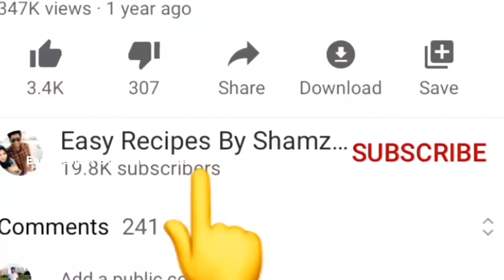ചപ്പാത്തി തോൽക്കും!❤ഗോതമ്പ് പൊടി കൊണ്ട് പൊളപ്പൻ ചായക്കടി|| Easy Breakfast Recipes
Easy and tasty breakfast recipies
Easy Recipes By Shamz Kitchen

Maida-1 Cup

Curd-1/4Cup

Egg-1

Baking soda-1/4tspn

Baking powder-1/2tspn

Warm Milk Oil-2tblspn

Onion-1

Ginger Garlic - 1 tblspn

Chicken-1Cup

Chilli powder-1/2tspn

Turmeric powder-1/4tspn

Coriander powder -1/4tspn

Gharam masala -1/4tspn

Pepper powder-1/2tspn